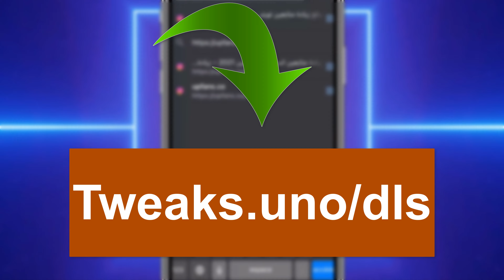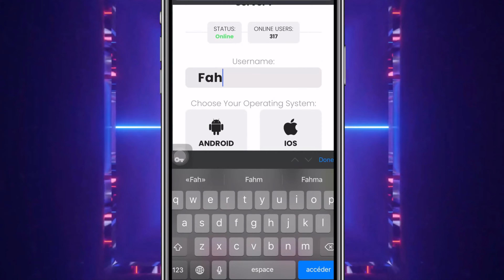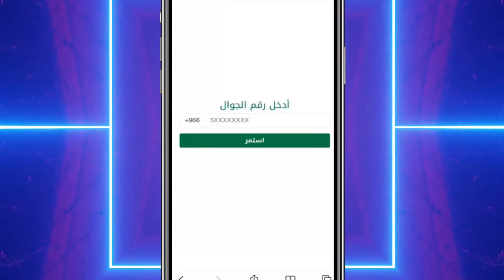تهكير دريم ليج 2022 للأندرويد و الأيفون اموال لا محدودة🎁 DLS 22 مهكرة مضمونة🔥 دريم ليج DLS 22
أخيرا تهكير Dream League Soccer 2022 الأصلية للأندرويد أموال لا محدودة | DLS22 مهكرة والله حقيقي

لعبة 2021 League Dream مهكرة هي من األلعاب التي تمكنت
من تحقيق حلم الكثيرين بامتالك لعبة كرة قدم حقيقية ومميزة
من جميع األلعاب التي سبق أن جربها ، وتم تطويرها من قبل
استوديو تطوير األلعاب الشهير LTD Games Touch First والذي
ا من خالل هذه اللعبة ، على أقل
ا ومتقًن
قدم لنا عمًال ممتاًز
تقدير ، هي أسطورية بكل معنى الكلمة.
هناك العديد من ألعاب كرة القدم على متجر Play Google والتي
يمكنك تنزيلها واالستمتاع بشغف كرة القدم طوال الوقت ،
ولكن للعثور على لعبة مشابهة لـ 2022 League Dream مهكرة